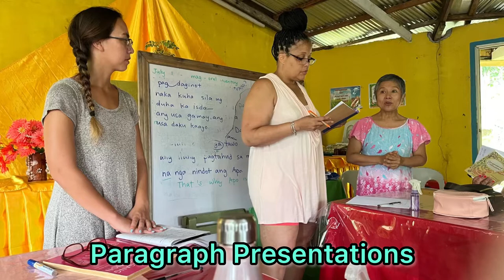Rain on Apo, Reef language lesson & Foldscopes (foldable microscopes)!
Learn why rain is so important to Apo Islanders, what the alibangbang fish is, and how foldable microscopes might change the landscape of micro-organism studies for our students, teachers and scientists!